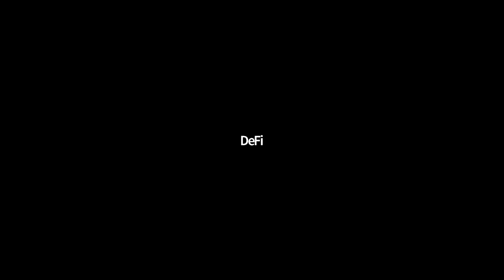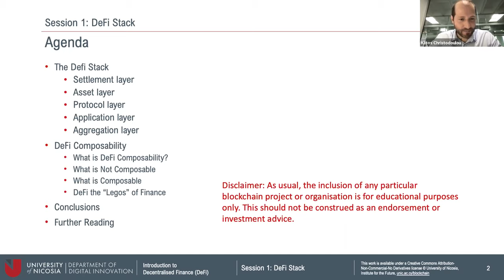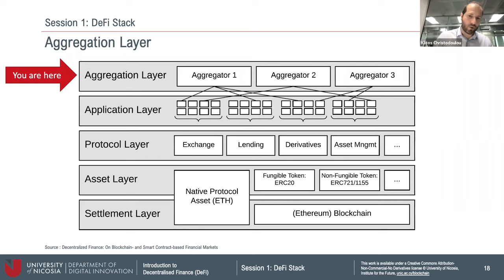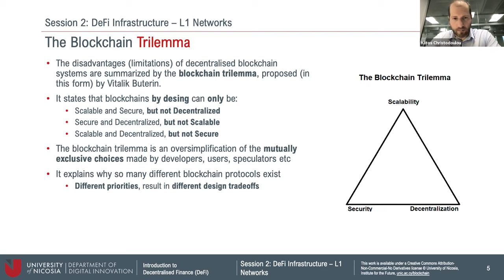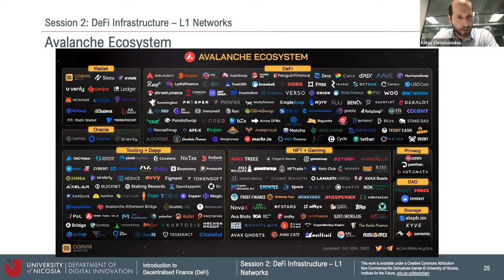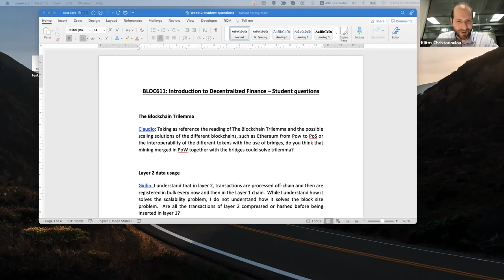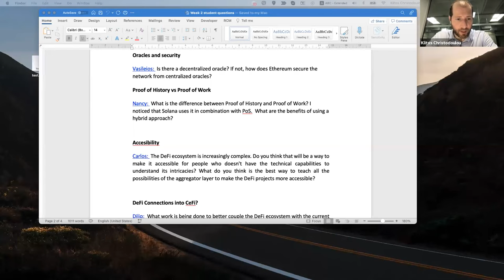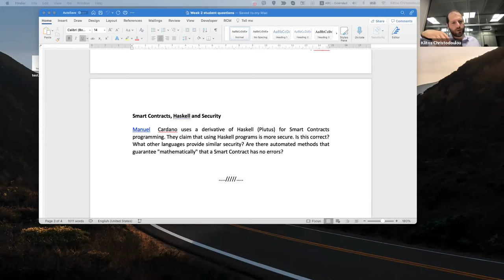Intro to DeFi, Fall 2021, Week 2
Prof. Klitos Christodoulou hosts Arthur Breitman co-creator of Tezos in today's session.